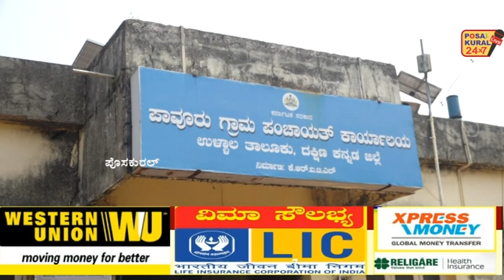ಪಾವೂರು ಗ್ರಾಮದಲ್ಲಿ ಅಭಿವೃದ್ಧಿ ಕುಂಠಿತವಾಗಲು ಕಾರಣಕರ್ತರಾಗಿರುವ ಪಂಚಾಯತ್ ಸದಸ್ಯರ ವಿರುದ್ಧ ಹಕ್ಕೋತ್ತಾಯ ಸಭೆ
ಪಾವೂರು ಗ್ರಾಮದಲ್ಲಿ ಮೂಲಭೂತ  ಸೌಕರ್ಯ ಹಾಗೂ ಗ್ರಾಮದ ಅಭಿವೃದ್ಧಿ ಕುಂಠಿತವಾಗಲು ಕಾರಣಕರ್ತರಾಗಿರುವ ಪಂಚಾಯತ್ ಸದಸ್ಯರ ವಿರುದ್ಧ ಹಕ್ಕೋತ್ತಾಯ ಸಭೆ